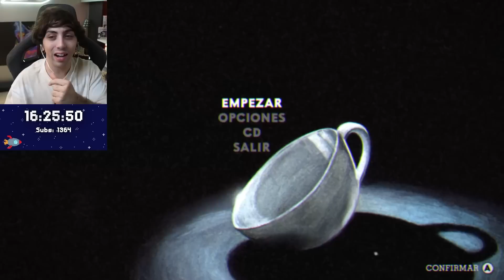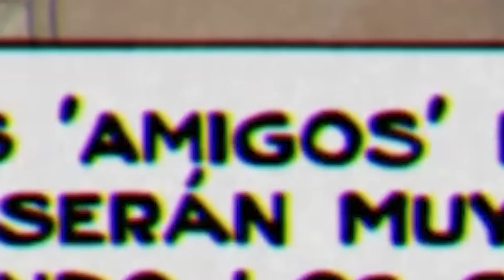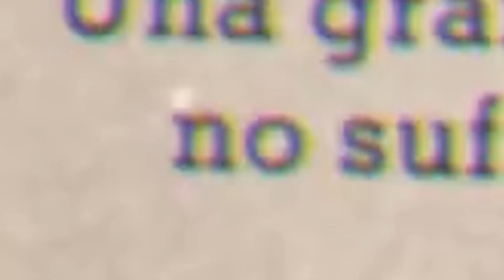taza con poderes y alcohol 🤢